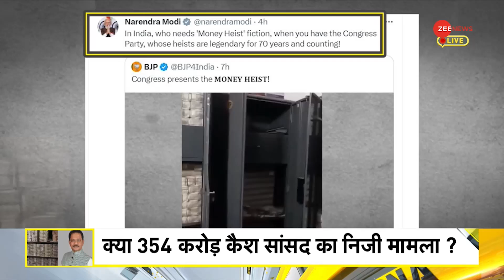Dhiraj Sahu 350 Crore IT Raid News: 'साहू'-कार के काले धन पर कांग्रेस चुप क्यों? | Congress | DNA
Dhiraj Sahu 350 Crore IT Raid News: धीरज साहू कांग्रेस के सांसद हैं। इसलिए सवाल तो पार्टी पर भी उठेंगे कि उनके सांसद इतनी नकदी कहां से लाए। और पार्टी उनके खिलाफ क्या कार्रवाई कर रही है। कांग्रेस की तरफ से धीरज साहू से नकदी को लेकर जवाब तो मांगा गया है, लेकिन अबतक उन्हें पार्टी से बाहर नहीं किया है। इसलिए BJP ने इसे कांग्रेस का Corruption बताया है। कांग्रेस से सवाल किये हैं, कि उनकी पार्टी के सांसद भ्रष्टाचार में शामिल हैं। उसपर कांग्रेस नेता कोई बयान क्यों नहीं दे रहे

Dhiraj Sahu 350 Crore IT Raid News: Dhiraj Sahu is a Congress MP. Therefore, questions will also be raised on the party as to where their MPs brought so much cash from. And what action is the party taking against him. Congress has sought answers from Dheeraj Sahu regarding the cash issue, but has not yet expelled him from the party. That's why BJP has called it corruption of Congress. Questions have been raised to Congress that their party's MPs are involved in corruption. Why are Congress leaders not giving any statement on that?